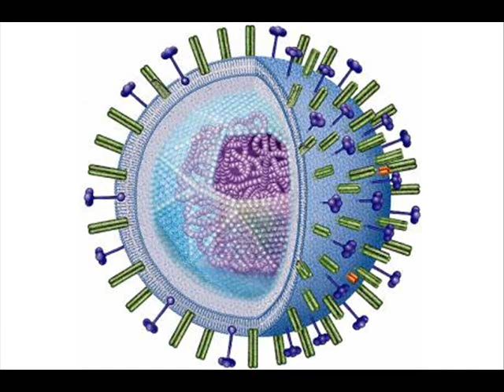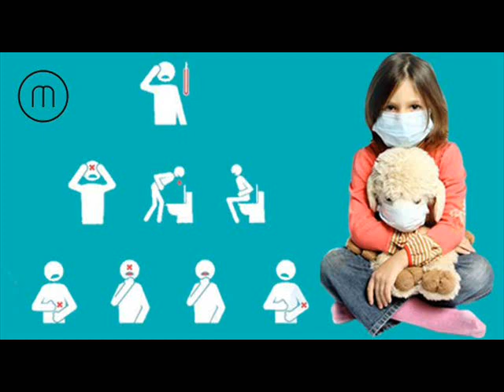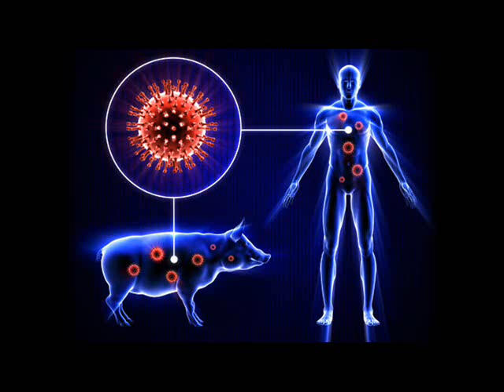Tratamiento, síntomas y causa de la gripe porcina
La gripe porcina surgió en México, Estados Unidos. En abril de 2009 se desarrolló una nueva cepa de gripe que combina genes de gripe humana, porcina y de aves. En 2009 un Porcino de Origen H1N1 comúnmente conocida como "gripe porcina". Los expertos suponen que este virus es muy probable que surgió de cerdos en Asia y luego llevado a América del Norte por Personas infectadas.